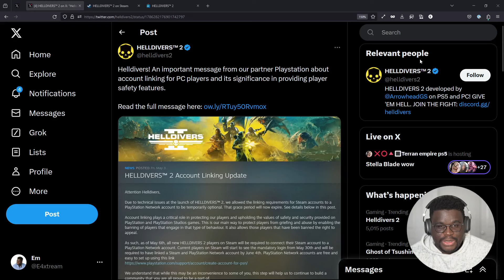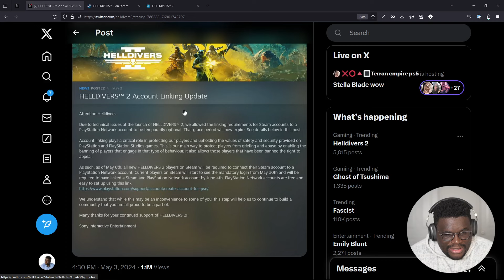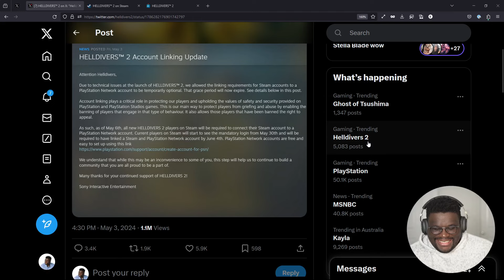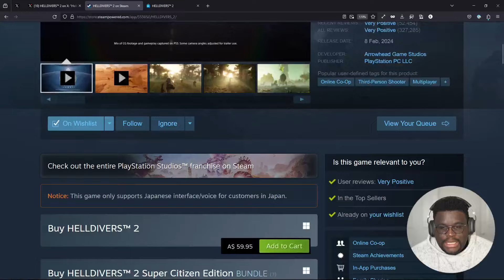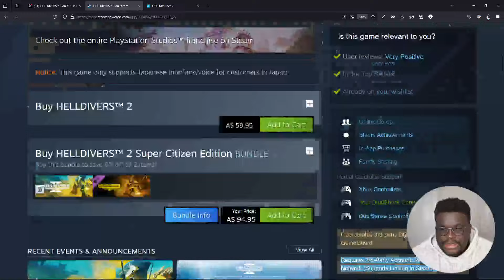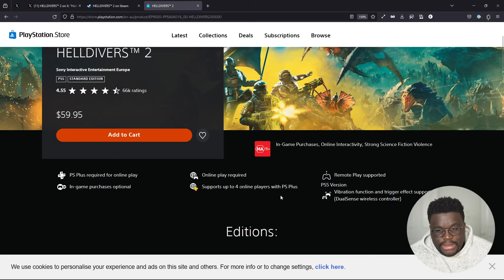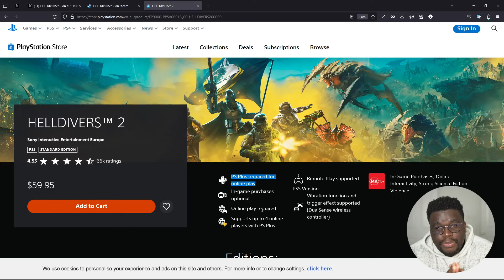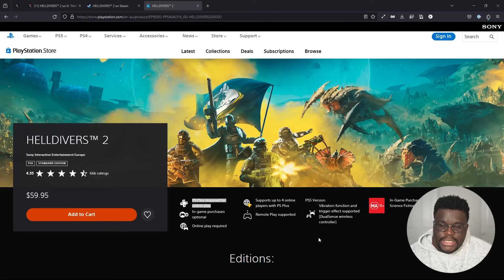PC Gamers, Helldivers & The Rivers of Salt.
PC Master Race are exempt from the above/following denigrations. To check whether you're exempt of a b* made PC gamer, please double check the following list. All must be adhered to:
1- GPU: 4080 or above (AMD equiv.)
2. CPU: Core i7+ (or whatever they call it these days) or AMD equiv.
3. PSU: 800W+
4. RAM: 64gb+
5. Monitor: 1 Ultrawide curved monior, 1440p or above. OR. 2 Monitors. OR. 3 1080p Monitors.
6. Fans: At least 6 in case. At least 3 RGB. Or all Noctua.
7. Cooling: At least 240mm All in One cooler. Extra points for custom solutions.
8. Case: $150+ RRP (USD of course)
9. Storage: 2TB + solely for gaming
10. VPN: Yes.